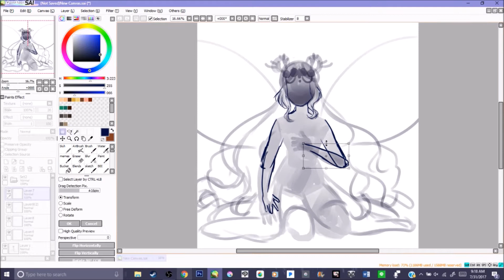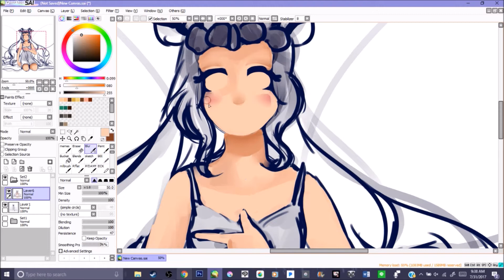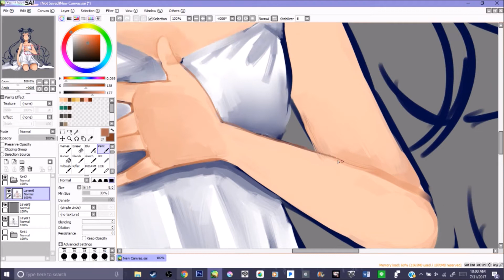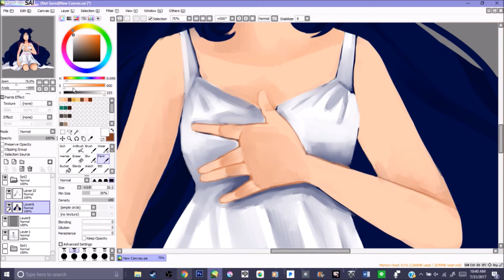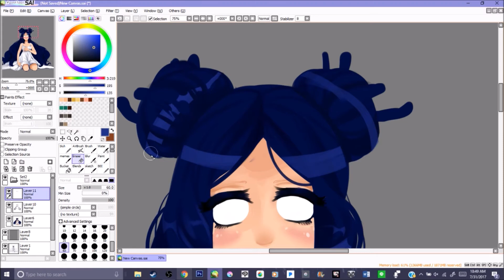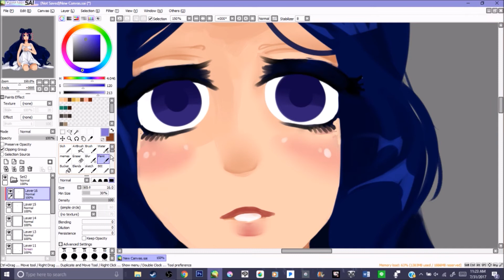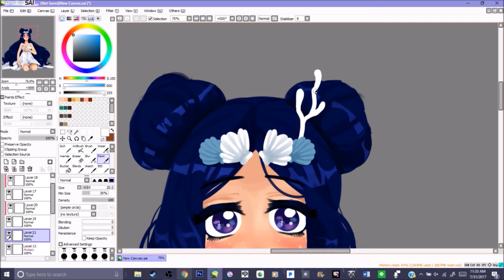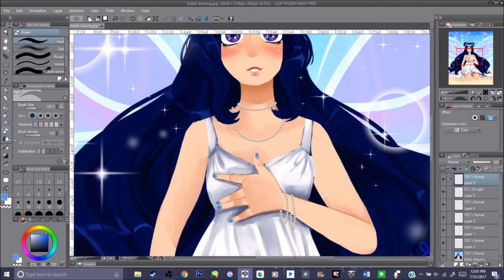Kiddo speed drawing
Another drawing contest I entered, I really liked this outfit so I tried to do my best with it!
Still waiting for some peace and quiet so I can record now that I've written a script. Hopefully it comes out well!

(I dont't own any of these songs, please support the artists and their amazing music!)
So you & letter flow- Perfect
Steven Universe- Love like you
MYTH&ROID- STYX HELIX